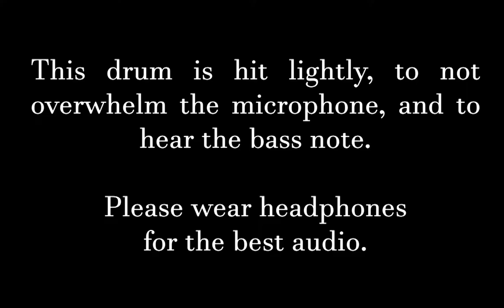14 Inch Native American Frame Drum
Sunreed's Traditional Native American frame drums are handmade by a First Nations North West Native American shamanic drum maker. The drums are strong and durable. They are laced very tight which allows them to be played in a greater range of environmental conditions. See this drum and more at Sunreed Instruments.